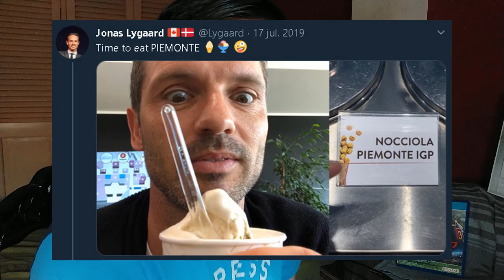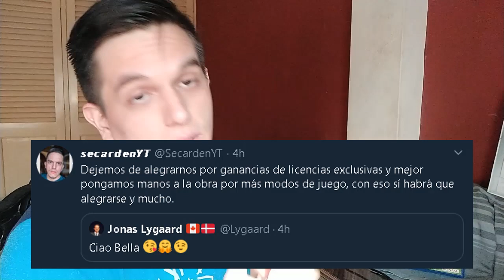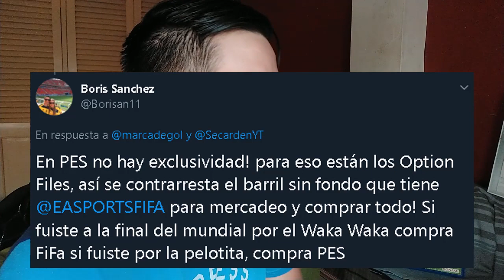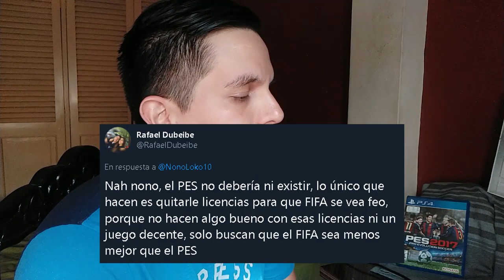MI PROBLEMA CON LAS EXCLUSIVAS 😕😕 FIFA21 - eFootball PES2021 Season Update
* Nuevo Video! MI PROBLEMA CON LAS EXCLUSIVAS 😕😕 FIFA21 - eFootball PES2021 Season Update Enjoy!